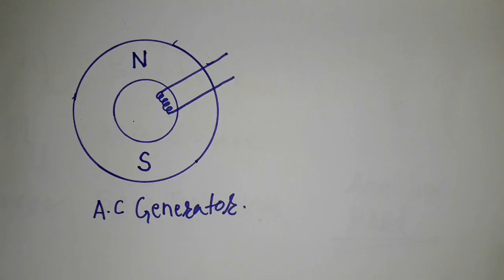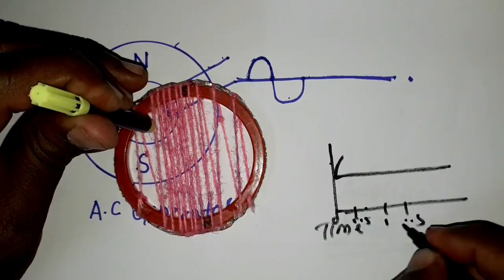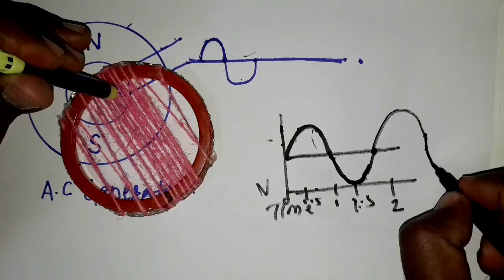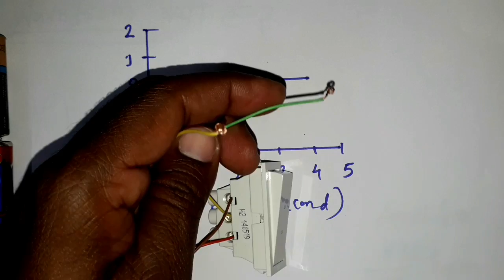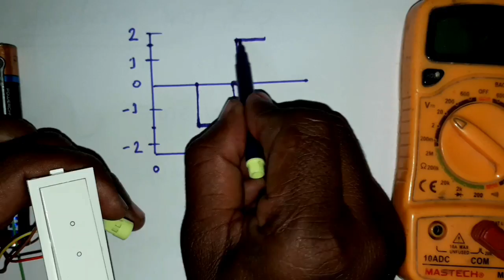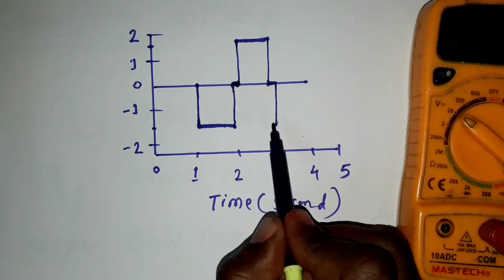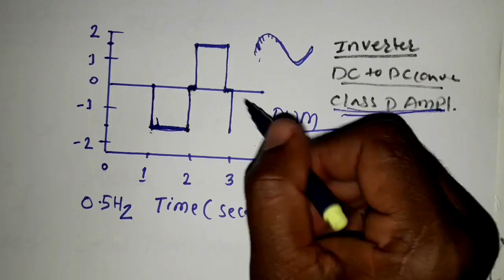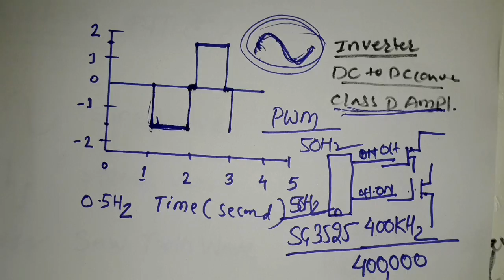वेव फॉर्म क्या है?😢 In Hindi Language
इस वीडियो में आपको वेव फार्म  के बारे में बेसिक जानकारी मिलेगी। और मॉडर्न इलेक्ट्रॉनिक्स में इसकी जरूरत क्यों है यह भी जानेंगे